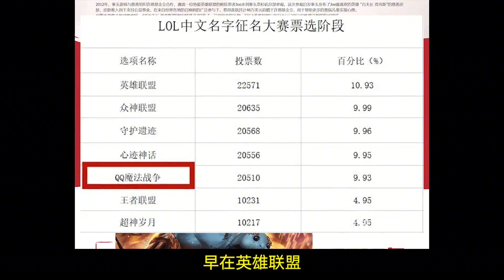不止是游戏：这些“丑萌”的铅笔画，是孩子对梦想和希望的寄托。